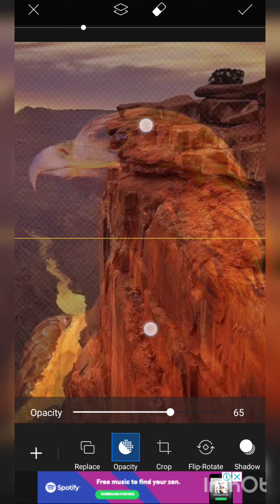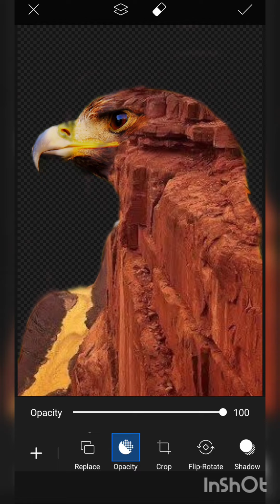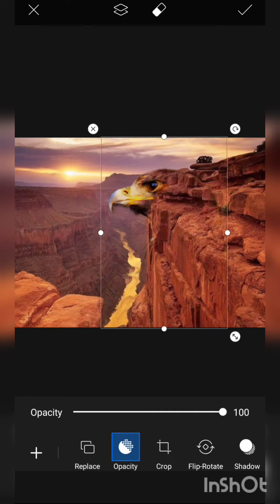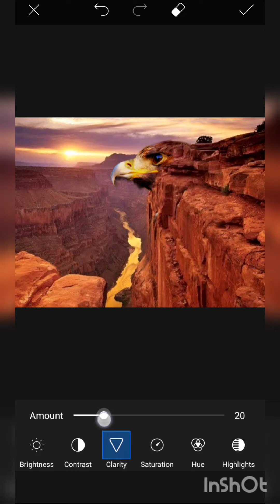manipulation photo editing || photo editing with picsart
Musician: Carl Storm

photo: pexels
 App: picsart